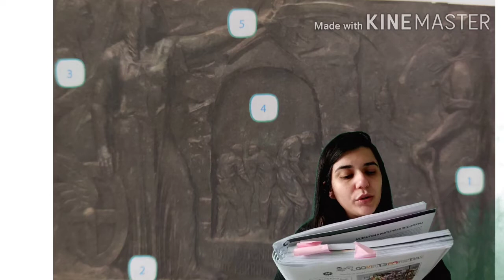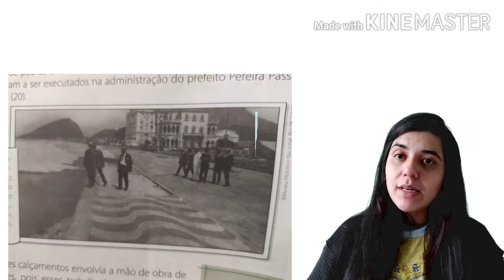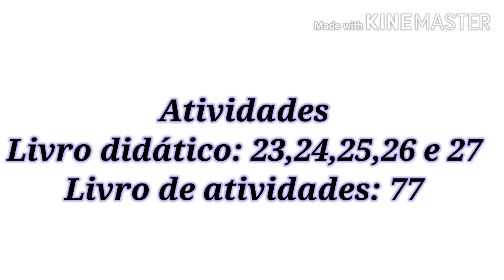História - Imigrantes e modernização das cidades II